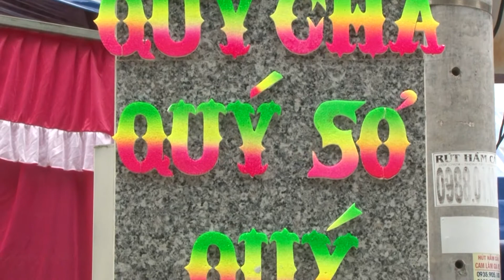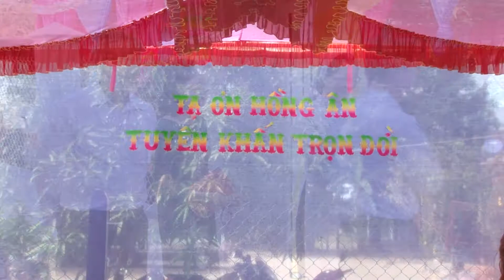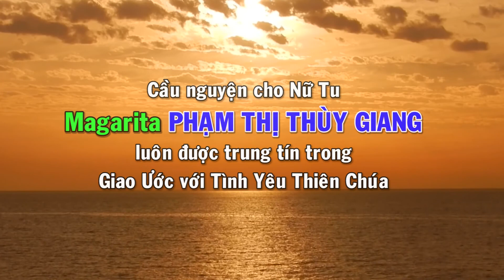Thánh Lễ tạ ơn hồng ân khấn trọn soeur Thùy Giang RNDM (21/12/2018) Giáo xứ Vĩnh An, Cam Ranh